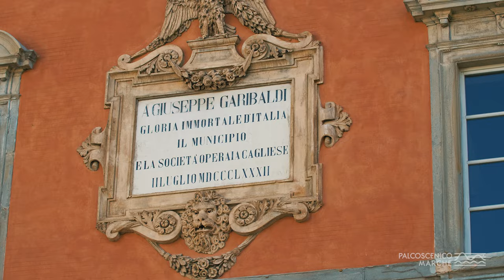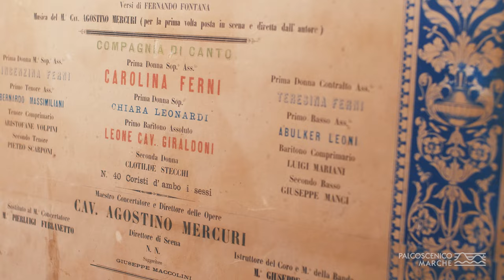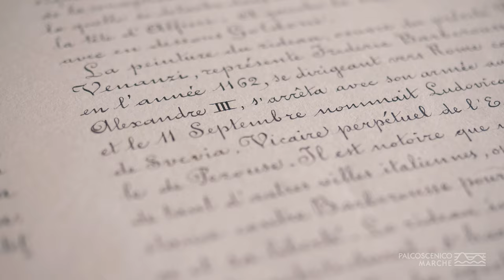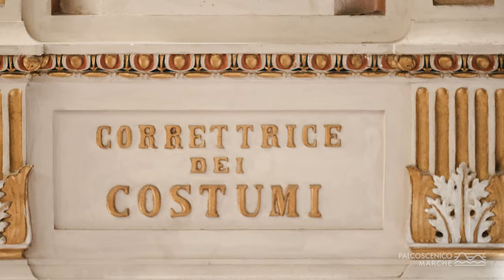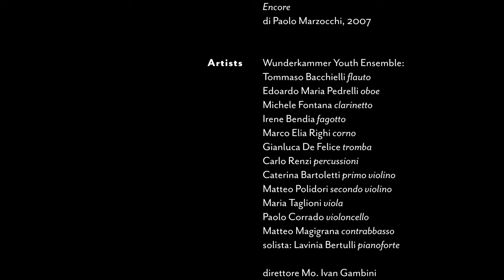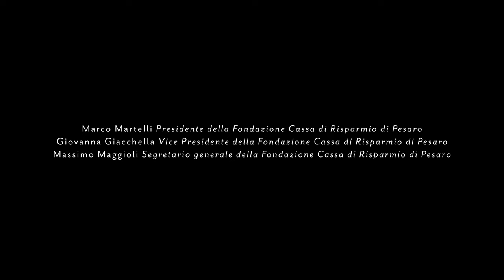Palcoscenico Marche - Teatro Comunale di Cagli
Raccontiamo il TEATRO COMUNALE DI CAGLI
in compagnia del WunderKammer Youth Ensemble
diretto dal M. Ivan Gambini
che esegue Encore di Paolo Marzocchi
“Palcoscenico Marche” è una serie di brevi video girati in luoghi di particolare pregio artistico, architettonico o ambientale, per scoprire la bellezza di tesori nascosti della provincia di Pesaro e Urbino.
Luoghi - creati dall’uomo e dalla natura - che diventano “teatri” in cui si esibiscono protagonisti della scena musicale, coreutica e teatrale nazionale e internazionale, collegati al nostro territorio.
Il progetto è realizzato e promosso dalla Fondazione Cassa di Risparmio di Pesaro in collaborazione con Regione Marche, AMAT, Provincia di Pesaro e Urbino, Ministero della Cultura.
Questo video è realizzato con la collaborazione del Comune di Cagli.